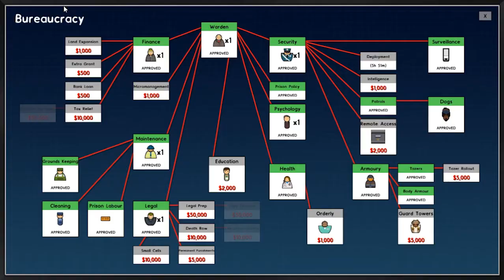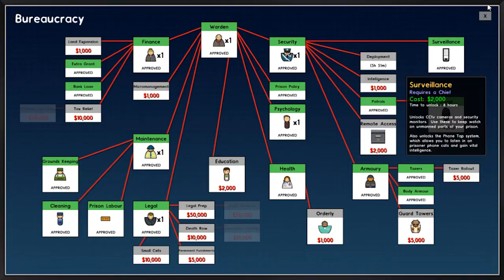Prison Architect Indonesia - MENCARI BARANG SELUNDUPAN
video kali ini aku menugaskan para petugas mencari barang selundupan , baik itu narkoba atau senjata . dalam game prison architect indonesia ini kita di haruskan sering memeriksa semua bagian penjara untuk mencari barang selundupan,  agar tidak terjadi dengan hal yang tidak kita inginkan, karena inilah yang namanya game strategi dan game simulasi yang seru.